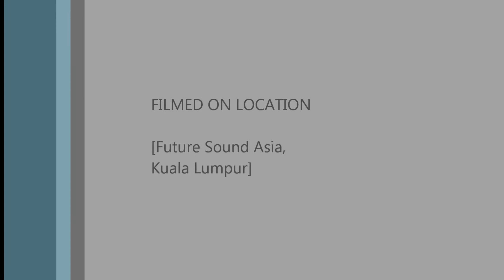David Guetta live in Sepang, Kuala Lumpur.